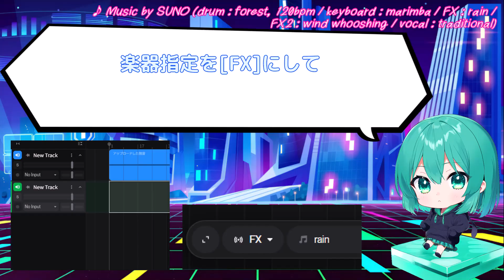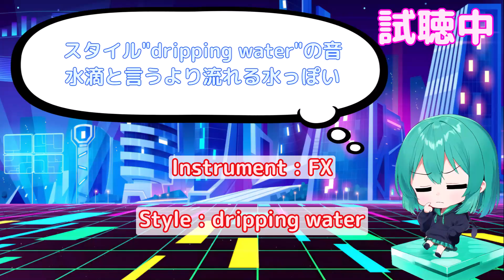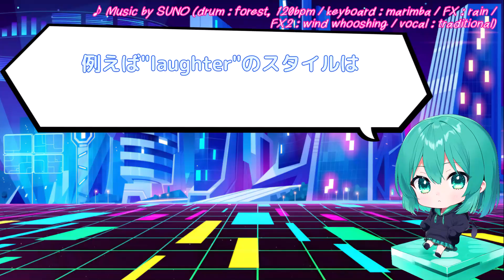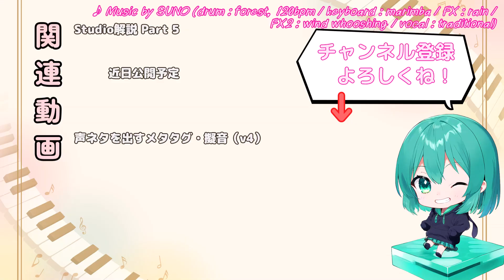【Suno AI v5】SUNO Studioの楽器指定生成で効果音を作ってみる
SUNO Studioの解説動画Part 4だよ
今回からはStudio限定の楽器指定生成の色々な活用方法を考えていくよ
効果音の音だけを出せる生成 楽器指定[FX]で色々なスタイルの効果音を聴いてみよう
今回の動画で紹介する効果音スタイルの一覧
雨"rain"・雷雨"thunderstorm"・波音"waves"・水の音"dripping water"・風の音"wind whooshing" whoosh"・鳥の声"birds"・銃声"gunshot"・ヘリコプター"helicopter"・救急車のサイレン"ambulance siren"・電子音"beeping"・犬の声"dogs"